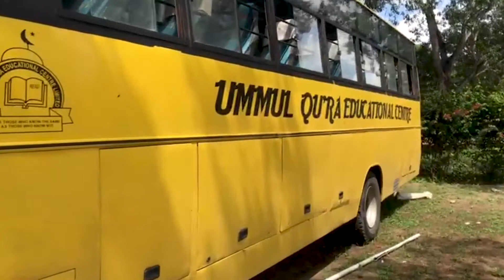Admission form one student (Pwanioneshilling)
Assalamualaikum Warahmatullahi Wabarakatuh. We are most thankful to Allah for all of you who helped us in any way in admission for Leila Khamis to join form one. Most thankful to Ummul Qura Educational center for giving her a 50 percent scholarship.  Jazakallah Khair.